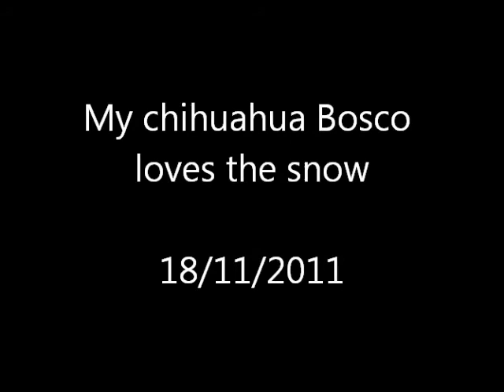My Chihuahua Bosco loves the snow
my dog Bosco loves the snow